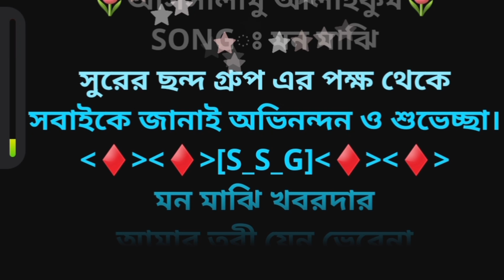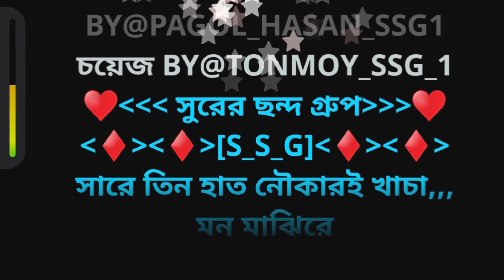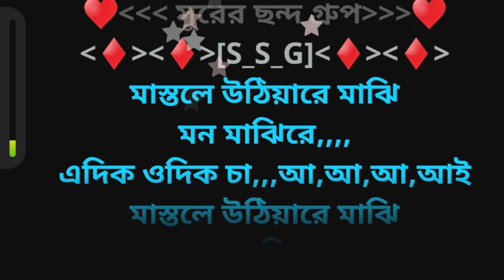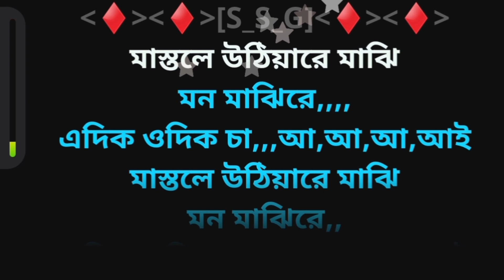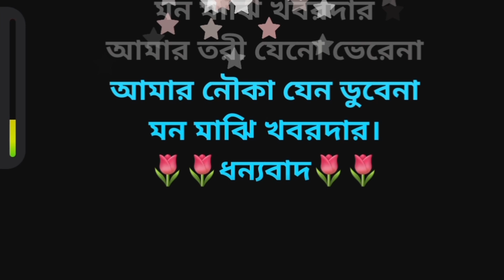মন মাঝি খবরদার/বাংলা কারাওকে /bangla karaoke/bangla folk.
Smule থেকে প্রেকটিসের জন্যে আপলোড করা হয়েছে।